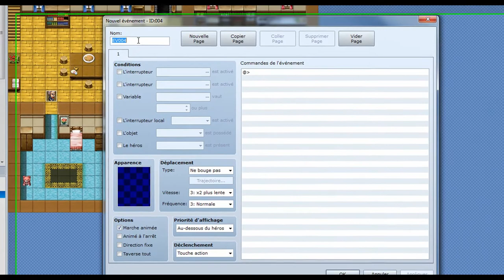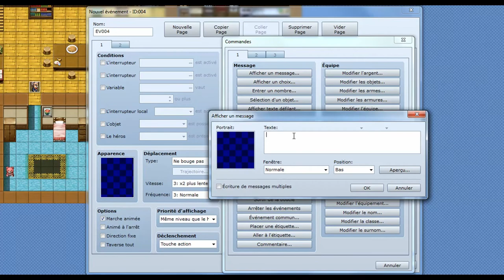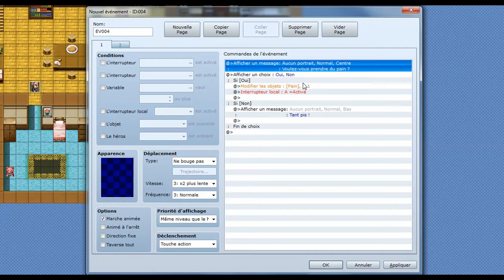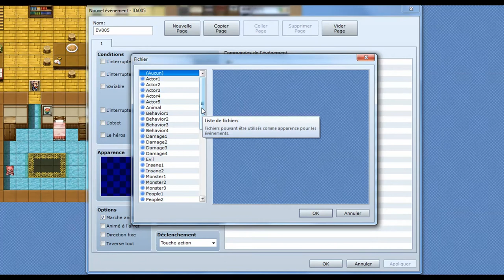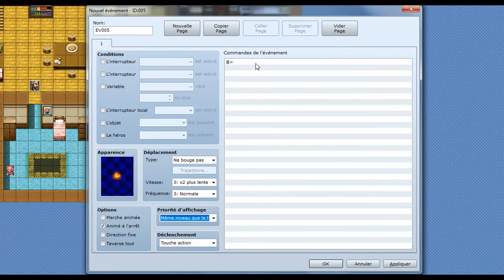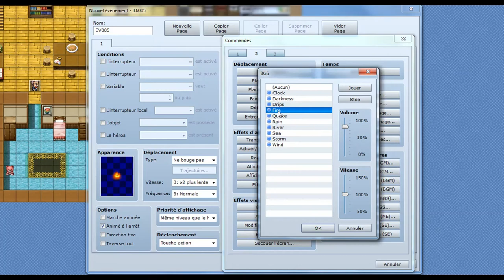Tutoriel RPG Maker VX Ace # 9 – Afficher des choix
L’événement choix est une proposition faite au joueur avec plusieurs réponses. Dans cette vidéo nous allons proposer au joueur de récupérer du pain lui permettant de récupérer des PV (points de vie) et l’ajouter à son inventaire. Découvrez également comment créer une animation de feu de cheminée.